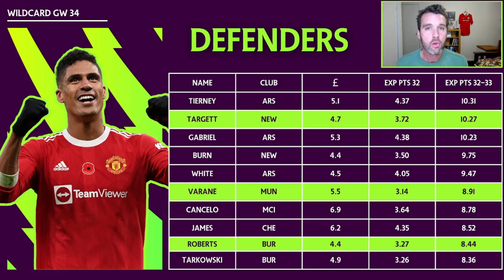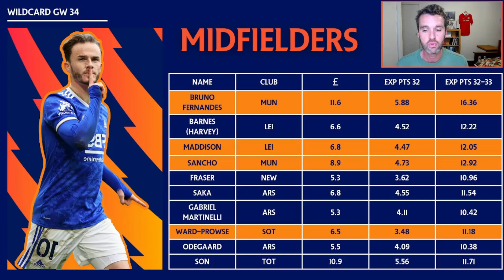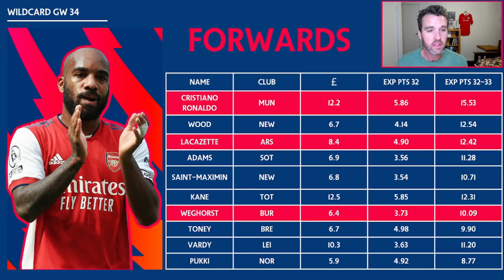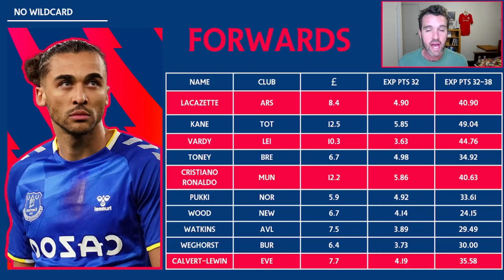FPL GW 32 TRANSFER MARKETPLACE! WHO TO BUY?! | WHO TO SELL?! | Fantasy Premier League Tips 2021/22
A series on the channel where I identify the best players for YOU to BUY for YOUR FPL TEAM!

We look at expected points from now until the end of the season to see where you need to be spending your precious transfers.

Who to buy?! Who to sell?!

🏆  League code: e1hl4p